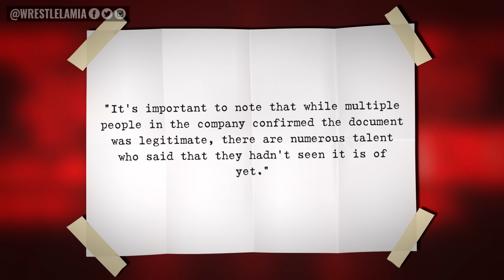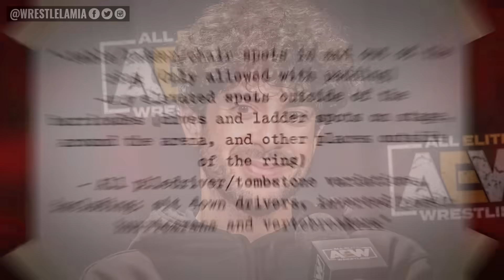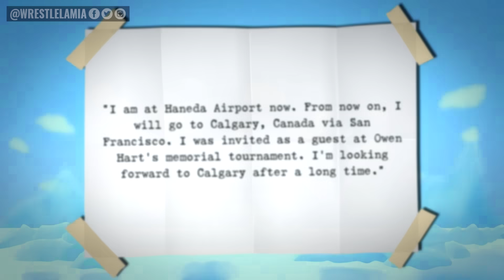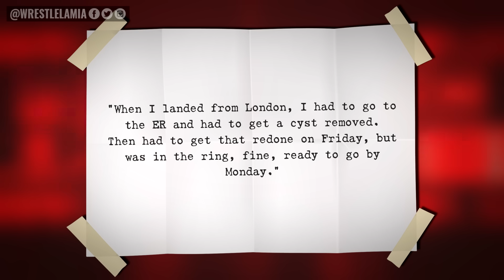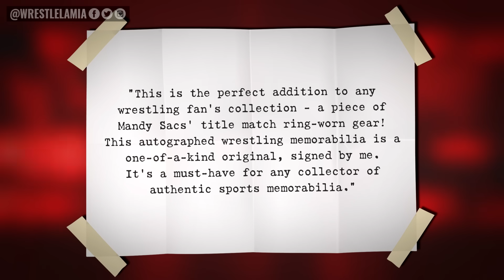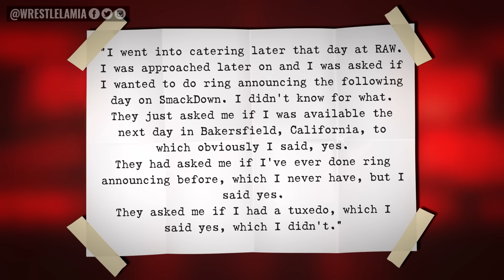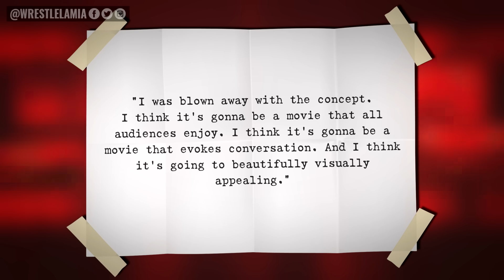Will Rikishi Save The Bloodline...AEW Bans Dangerous Moves...WWE Change Randy Orton...Wrestling News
Latest Breaking WWE News & Rumors

0:00 Intro
0:42 AEW IS Banning A lot Of Things
3:29 Spoiler: AEW Bringing in Big Guest for Collision
4:09 Becky Lynch Undergoes Surgery
4:47 Rikishi Talks Bloodline and Possible Place in Group’s Storyline
5:22 Mandy Rose Auction Off to Sensational Start
6:04 WWE Changes Randy Orton’s Theme Music
6:41 Former WWE Superstar Interested in Returning?
7:46 John Cena In Barbie
8:33 Solo Sikoa Shows He Can Do It All

Topics Discussed In this Video:

1. WWE News
2. WWE Rumors
3. Wrestling News
4. Wrestling Rumors
5. Wrestlelamia